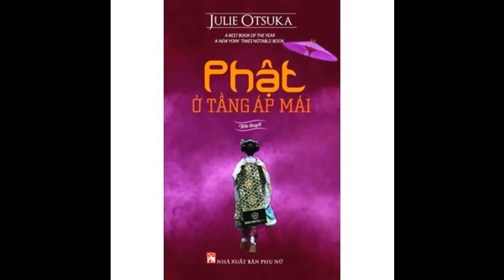(3) Phật ở tầng áp mái-Tập 3-Julie Otsuka-N.B.Lan-Truyện Audio Lê Duyên-Duyên Lê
Văn phong táo bạo và đặc sắc , cô đọng tính chính xác của ý nghĩa và hoàn hảo đã khắc họa  thành công cho một bi kịch ở miền Đất Hứa. Một bi kịch không phải cho một cá nhân mà là của một thế hệ một thời đại với giấc mơ Mỹ tràn trề hy vọng để rồi thất vọng ngay từ phút đầu tiên…Những chi tiết về đạo Phật xuất hiện rất ít
Tính Tôn Giáo của tác phẩm không có, nhưng Phật ở Tầng áp mái thể hiện cho những va đập văn hóa Đông Tây. Thể hiện đời sống tinh thần của những cô gái Nhật gần như không còn.
Sách nói Le Duyen Duyen Le, audio leduyen- duyenle, truyen audio leduyenduyenle,
Audio leduyenduyenle truyen hay chọn lọc:
-truyện cổ thế giới 1001 ngày
Truyện dịch nổi tiếng của các tác giả :
 Mario Puzo, James H.Chase, Sidney Sheldon, Theodore Dreiser,
(coming soon)
John Grisham –Luật sư nghèo, Danielle Steel
 Những cánh hoa lạc loài
Australia: Nancy Cato “ Tất cả các dòng sông đều chảy”
Văn học cổ điển Pháp:
Victor Hugo “ Thằng gù nhà thờ Đức Bà”
Alexandre Dumas: Hoa Tulip đen.
 Hoàng Hậu Mác Gô –( La reine Margot) Denis Diderot Nữ tu sĩ.
Văn học - văn chương Việt Nam:
Tự lực văn đoàn: Thoát ly
Nghiêm lệ Quân, Nguyễn thụy Long,
-Truyện Trung Hoa:
 Pearl Buck,Người Mẹ,  Thiên Cầm,
Trang Tôn giáo:
Phật giáo: Ni sư Ayya Khema - Thích nữ Diệu Liên
Công giáo:L/ m Giu Se Trần Đình Long